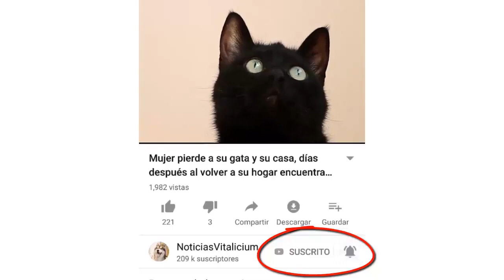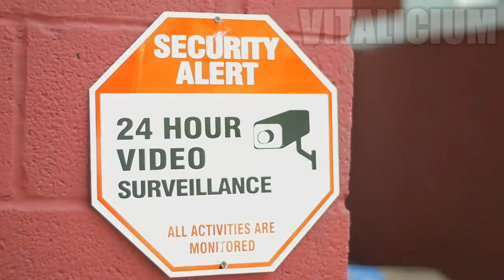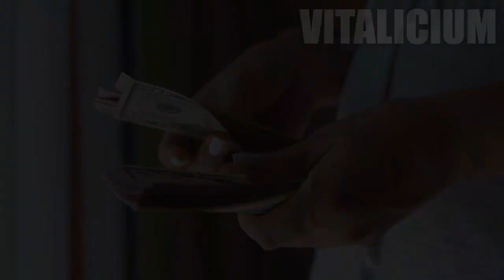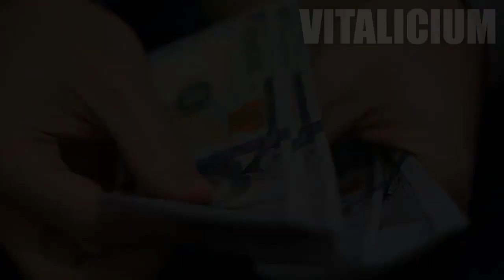Se despierta y encuentra un perro desconocido en su casa, al revisar las cámaras entiende todo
Por la madrugada un hombre se desperto y se encontró con lo más extraño, un perro deconocido estaba en su casa, se notaba que era un perro callejero, por lo que hizo lo más hermoso por el junto a su familia. La camara capto el momento exacto donde el perrito entro a la casa, y luego otra persona cerro la puerta, descubrieron como habia llegado a su casa sin que nadie se diera cuenta, pero poco sabian que su vida iba a cambiar por completo. Decidieron adoptar a ese perro misterioso y gracias a la ayuda de muchas personas, hoy su vida dio un giro para bien. Espero que este video nos deje a todos una hermosa reflexión de vida.